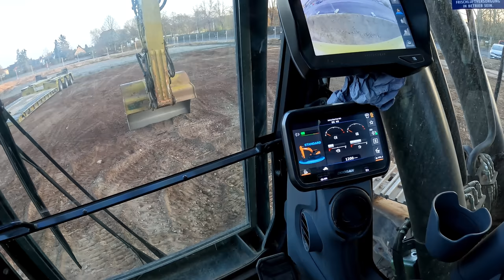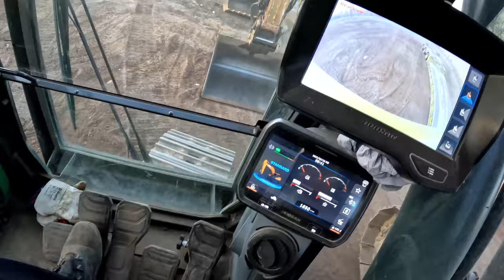# 15, Diesmal kann ich reinfahren...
In dieser Folge sind sie Aufnahmen vom 28. und 29.03. zu sehen. Geht mal wieder um Baumaschinen Transporte :-))